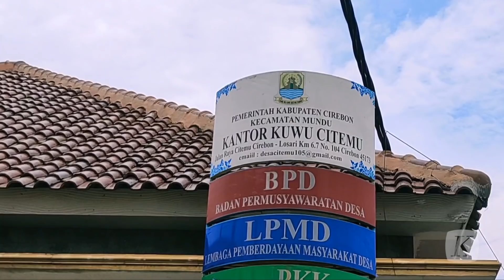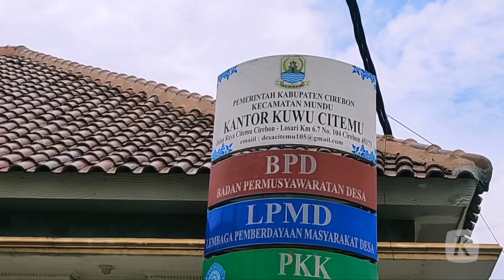Laporkan Dugaan Korupsi Kepala Desa, Mantan Bendahara Desa Citemu Jadi Tersangka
Mantan bendahara Desa Citemu, Kabupaten Cirebon, Jawa Barat, Nurhayati kecewa dengan keputusan polisi yang menetapkan dirinya sebagai tersangka. Ia ditetapkan sebagai tersangka setelah melaporkan Supriadi, Kepala Desa Citemu atas dugaan penggelapan dana bernilai ratusan juta rupiah.